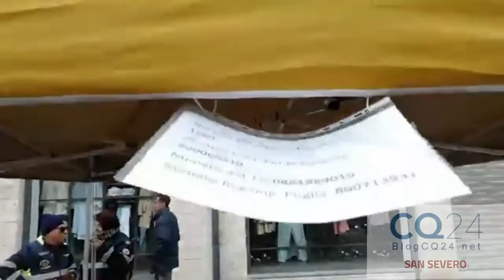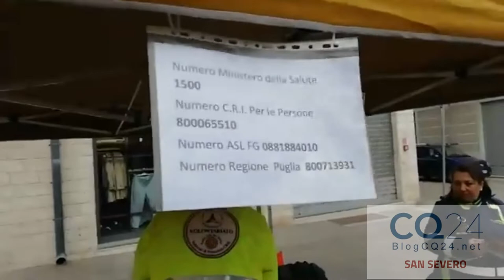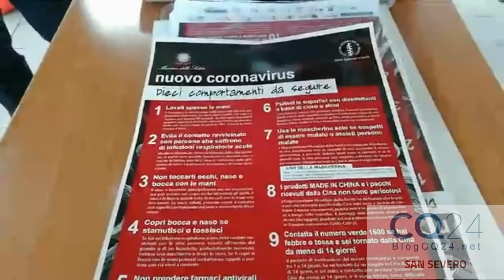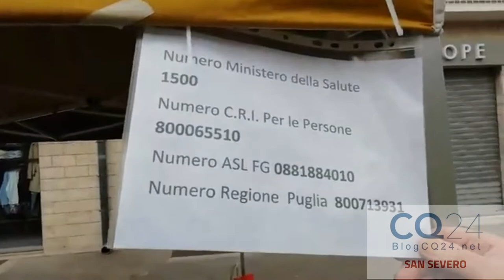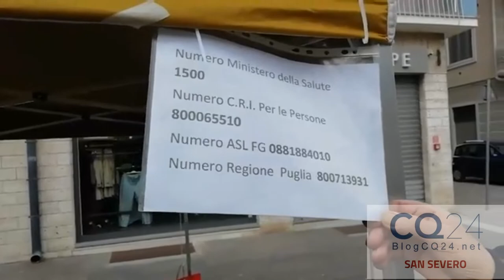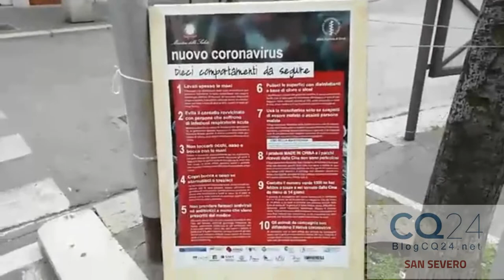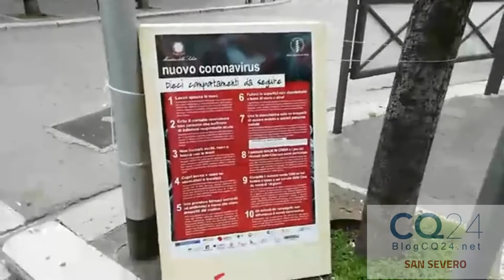San Severo,1 marzo 2020 informazione del nuovo coronavirus, gazebo di corso Garibaldi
La giornata di domenica 01 marzo 2020 è stata dedicata alla distribuzione di volantini con riportato i “10 comportamenti da seguire”.

I promotori di questa giornata sono stati: l’Assessore Mario Marchese del Comune di San Severo e il Vice Presidente del Consiglio del Comune di San Severo Enrico Pennacchio, in collaborazione con la Consulta delle Associazioni di San Severo, la Croce Rossa Italiana Comitato di San Severo – Torremaggiore, le organizzazioni di Volontariato di Protezione Civile Radio Club San Severo e la CONGEAV San Severo e il Dirigente Responsabile S.S. URP ASL FG dott.ssa Rachele Cristino. I volontari inizieranno a divulgare materiale nelle scuole, attività commerciali e pubblici uffici, affinchè la cittadinanza rimanga costantemente aggiornata e rispetti le regole del Ministero della salute.